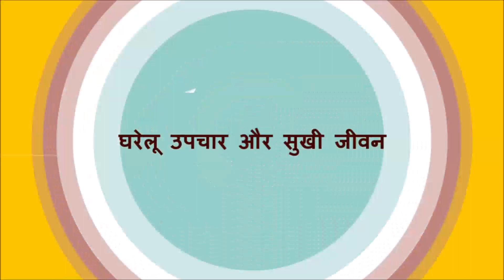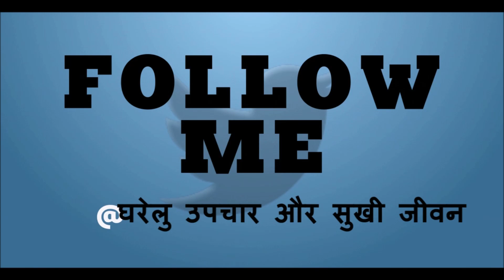चूने का पानी बच्चो और बड़ों के लिए अमृत, 70 से ज्यादा रोगों की 1 दवा / Health Benefits of Lime Water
चूने का पानी बच्चो और बड़ों के लिए अमृत, 70 से ज्यादा रोगों की 1 दवा / Health Benefits of Lime Water / Health benefits of limestone